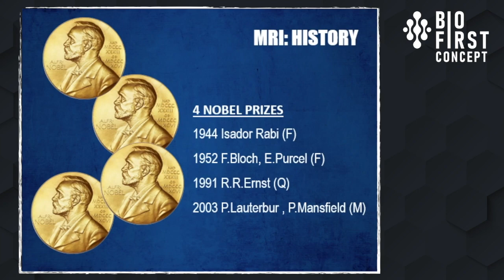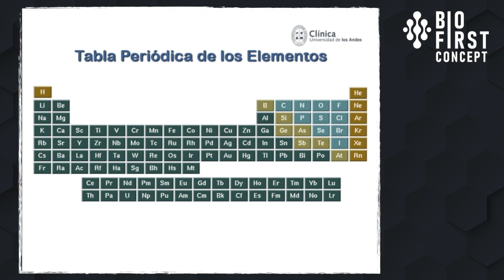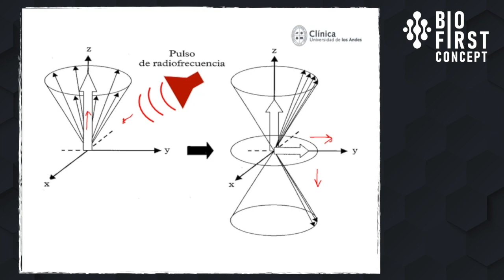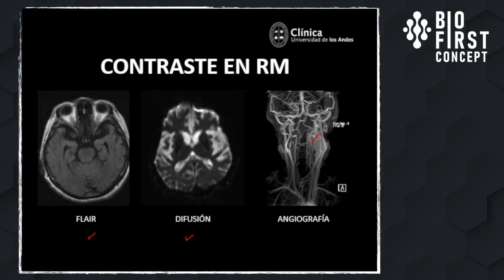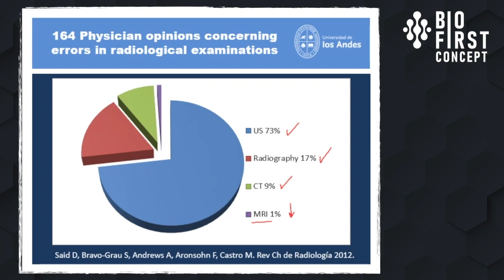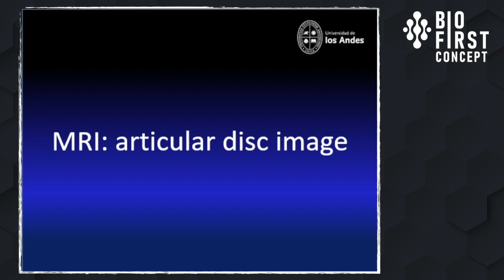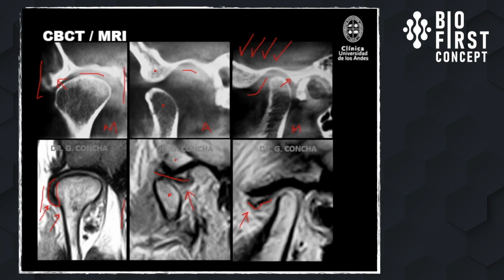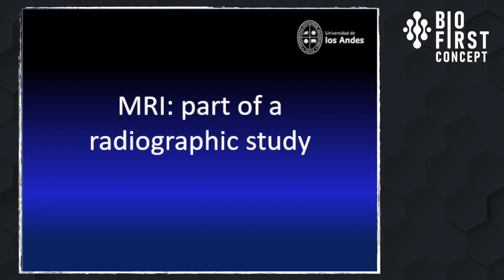Resonancia Nuclear Magnética en ATM - Dr. Guillermo Concha [ATM Series 11]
La perspectiva del especialista en TTM’s y DOF es un aporte importante pues, no sólo genera una mirada muy actualizada del tema, sino que además el Dr. Guillermo Flores lo hace de manera entretenida y muy bien fundamentada. Como no puede desarrollar cada tema en profundidad en el tiempo disponible, lo hace con la información necesaria para enseñar y dejarnos con ganas de aprender más.

Para saber más de BioFirst Concept puedes

☑️ Quieres ser parte de BioFirst concept? ingresa a y compártenos tu idea!